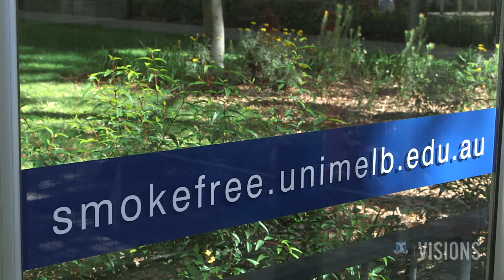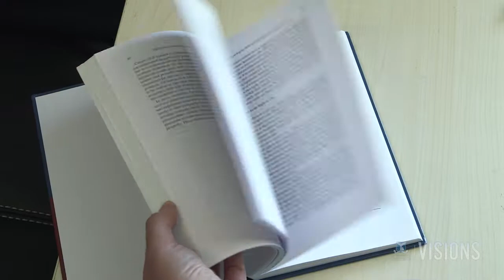VISIONS — Cold Turkey; the fight against tobacco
The University of Melbourne has quit smoking. From World Cancer Day 2014, the University has banned smoking on university grounds, prohibited campus businesses from selling cigarettes and vowed not to invest in tobacco companies. The aim is to provide a healthier environment for staff, students and visitors. VISIONS explores the change, the body of research behind it, and investigates the future of tobacco research.